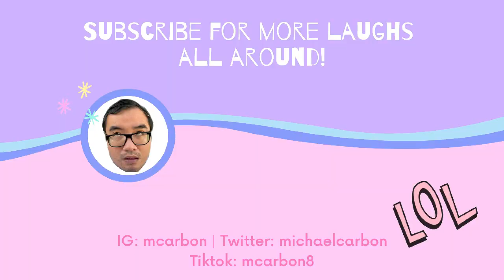HELLO STRANGER (Episode 7: Hello, Truth) REACTION VIDEO & REVIEW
Here's my Reaction Video for Episode 7 of Hello Stranger entitled "HELLO TRUTH".

Follow BROS on Twitter @BROSofficial3 & Facebook: @brosince2020